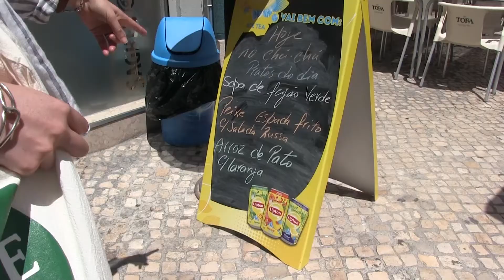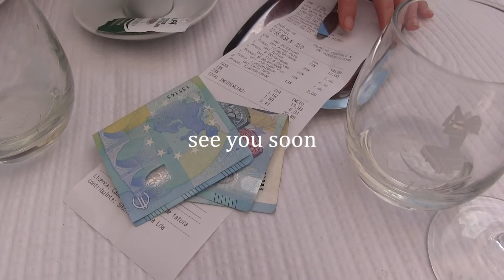Portugal Daily Vlog 71 ポルトガルの鴨の炊き込みご飯/Arroz de pato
お店情報：
Restaurante Chú-Chú

ポルトガルで過ごす日々の記録。街歩きしたり、たのしく食べたり飲んだり。

《　再　生　リ　ス　ト　》